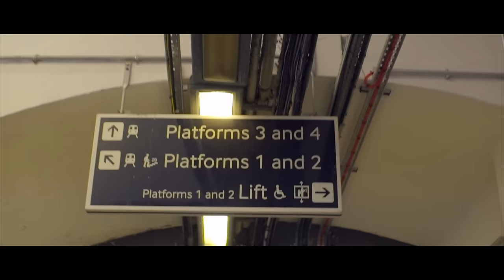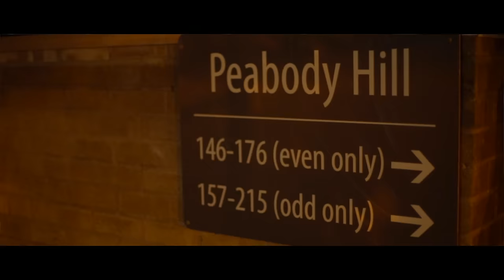Naypalm - Thought Process (Music Video)